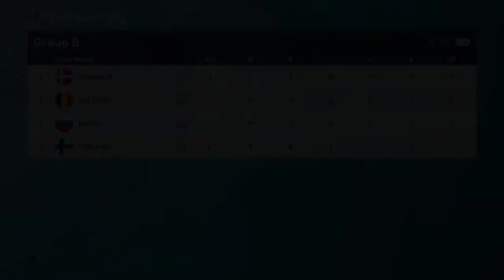Euro 2021 Virtual Redo Russia vs Belgium